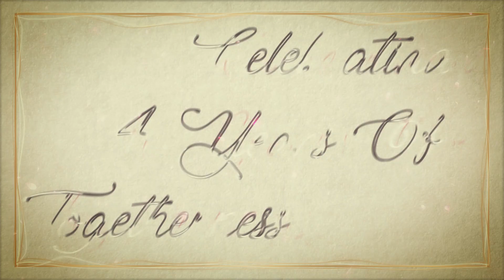Happy 4th Anniversary - Adwait & Monika